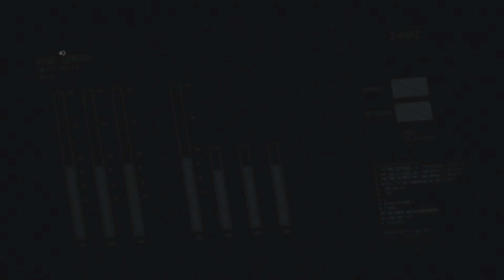METAL GEAR SOLID V [pt. 11]